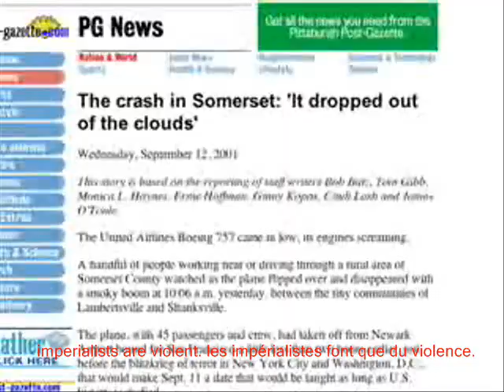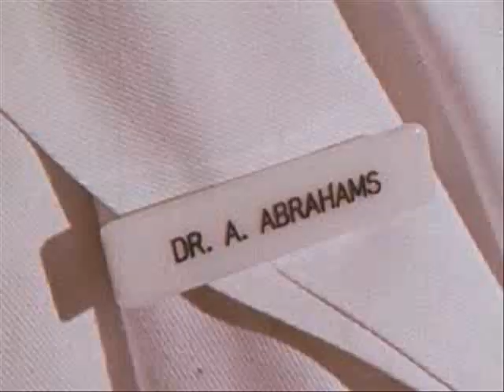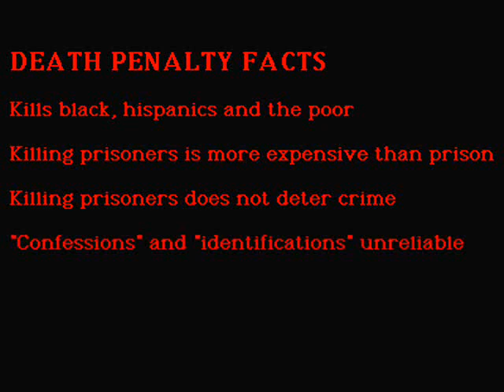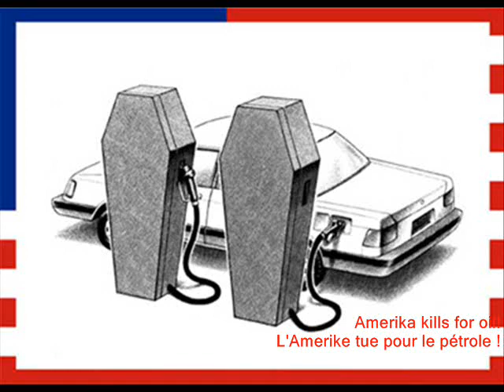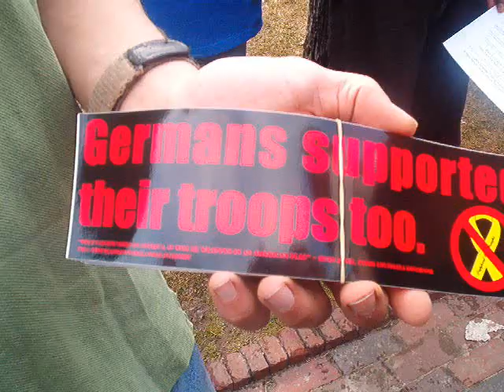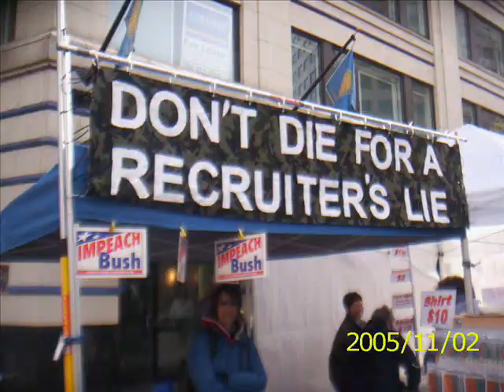Ani Difranco, Self Evident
Ani Difranco sings Self Evident. Maoist Internationalist Movement brings you a video of that.